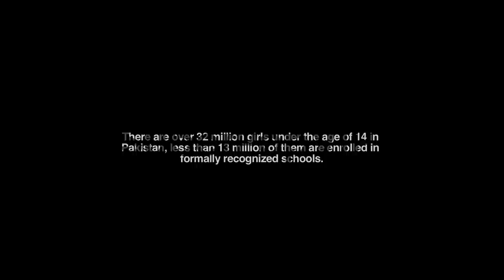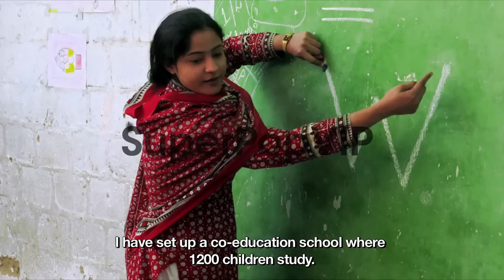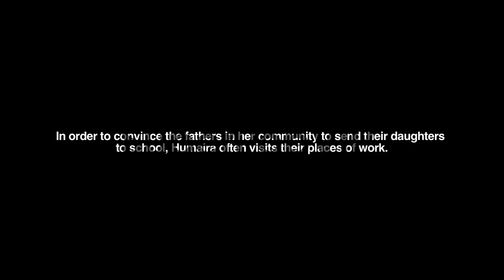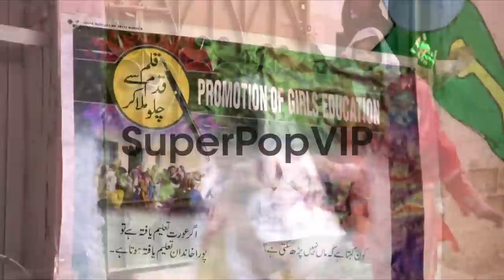SHORT FILM - Humaira: The Dream Catcher by Sharmeen Obaid...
SHORT FILM - Humaira: The Dream Catcher by Sharmeen Obaid-Chinoy,  Chime for Change Launch Event on the 27th of March 2013